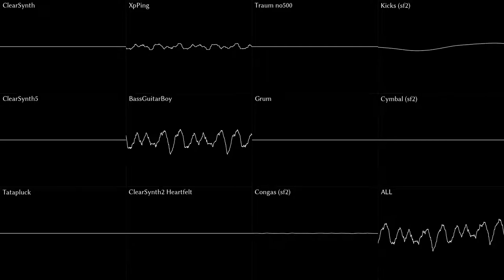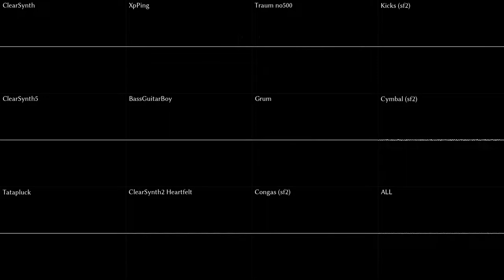Riedlerfiziert #93 - The Legend of Zelda: Spirit Tracks - Overworld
I am back with a new track! I hope you guys still have the spirit ;P